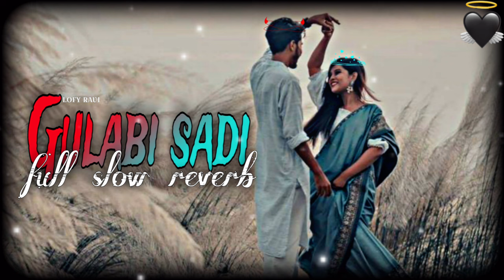Gulabi sadi💃- slow reverb /use headphone better experience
thank u❤️

gulabi sadi ani lali lal lal song dj remix
gulabi sadi ani lali lal lal song ringtone
gulabi sadi ani lali lal lal song slowed and reverb
gulabi sadi ani lali lal lal song dance
gulabi sadi ani lali lal lal song lyrics
gulabi sadi ani lali lal lal song lofi
gulabi sadi ani lali lal lal song reels
gulabi sadi ani lali lal lal song black screen status
gulabi sadi ani lali lal lal song remix
gulabi sadi ani lali lal lal song hindi
gulabi sadi ani lali lal lal song dj tapori mix
gulabi sadi pani lali lal lal song dj remix
gulabi sadi ani lali lal lal dj remix song